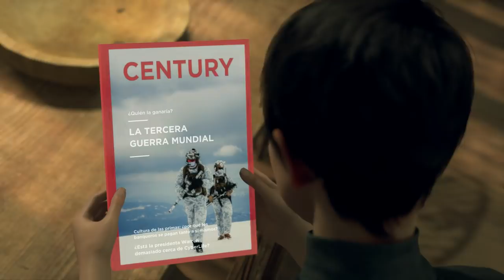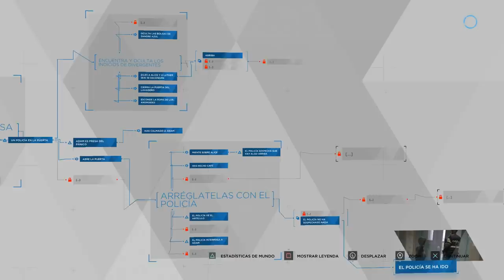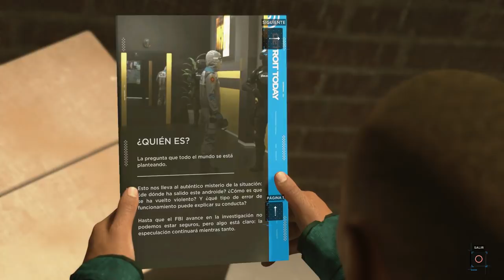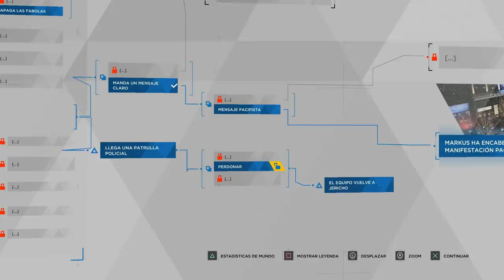Detroit Become Human (Gameplay en Español Ps4) Capitulo 11